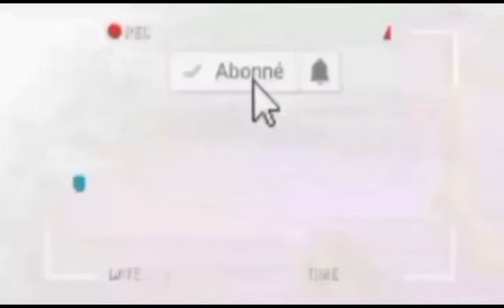urgent ba wewa ya Q1 tshangu batoboki fort ba bêti capitene ya la police 👮